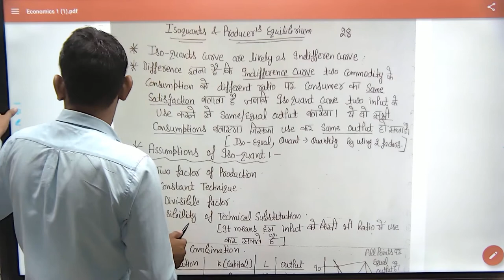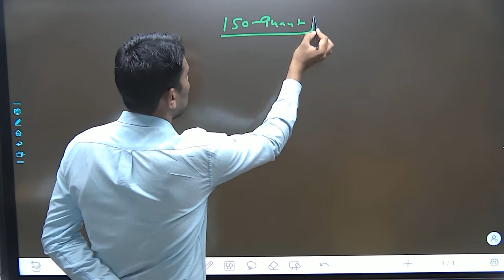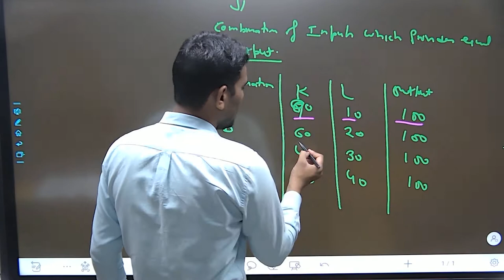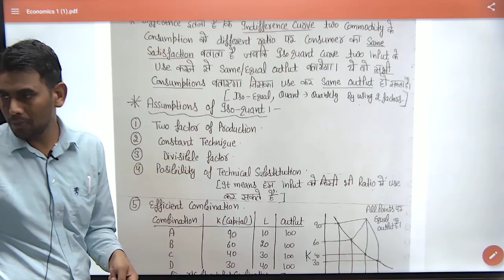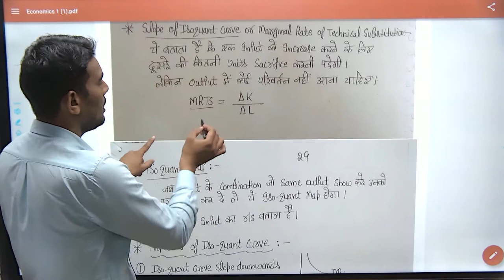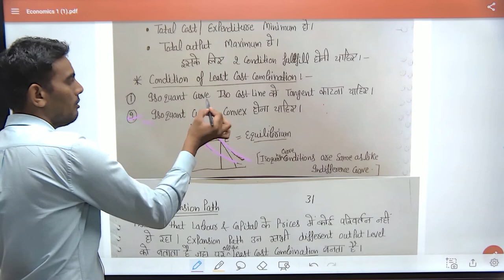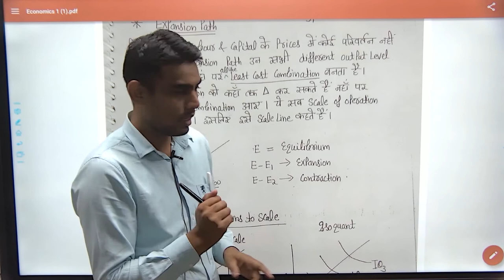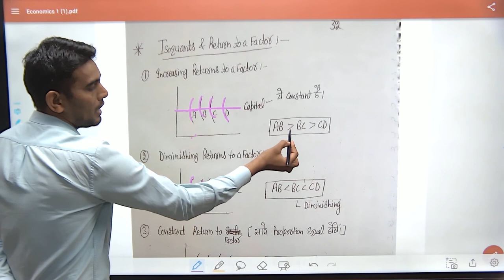Economics- 17II Isoquant Curve and Producer's equilibrium II